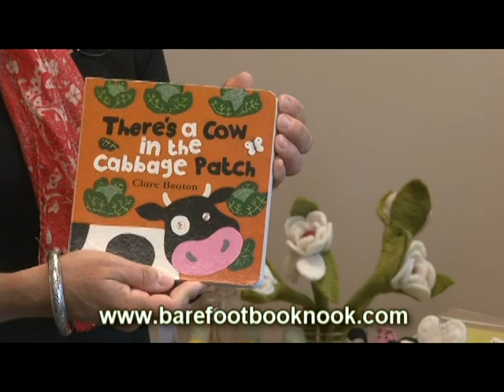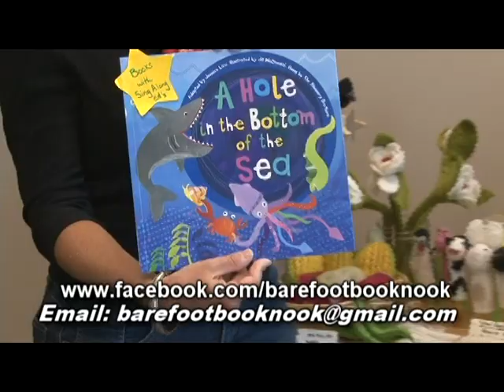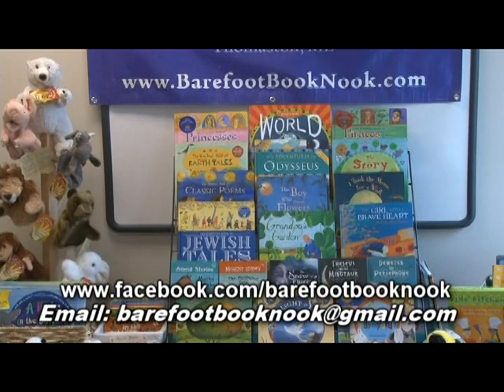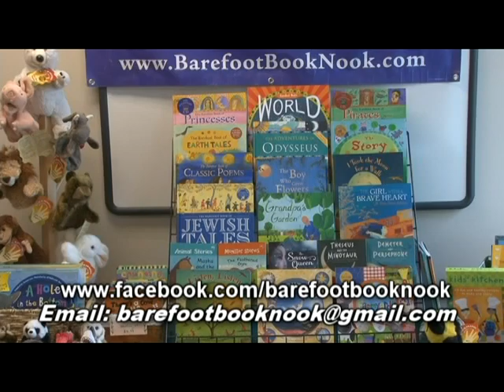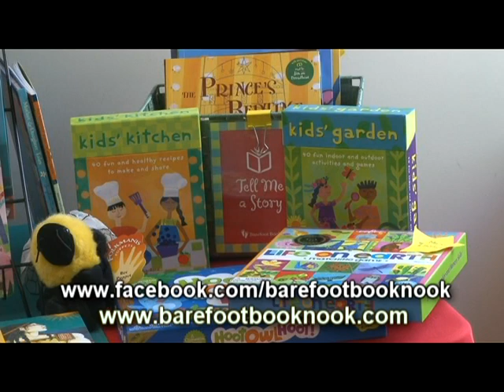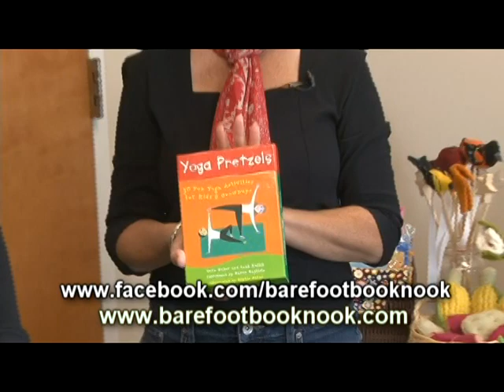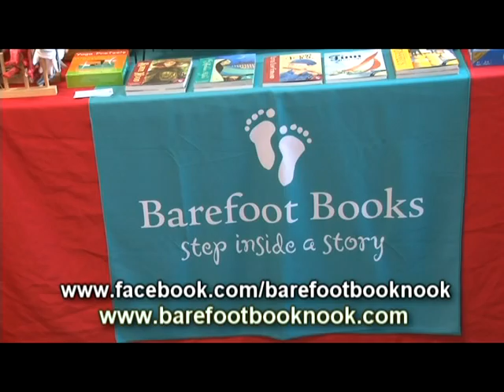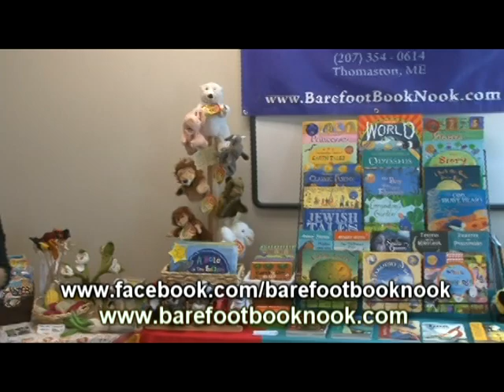Dena's Barefoot Book Nook on Penobscot Baywatch: October 2013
Enjoy this episode of Penobscot Baywatch created by the Penobscot Bay Regional Chamber of Commerce featuring our traveling and online bookshop, Dena's Barefoot Book Nook. For more information about purchasing books, hosting a home event or fundraiser, or starting your own Barefoot business, please contact Dena Davis at and be sure to visit our Thank you!